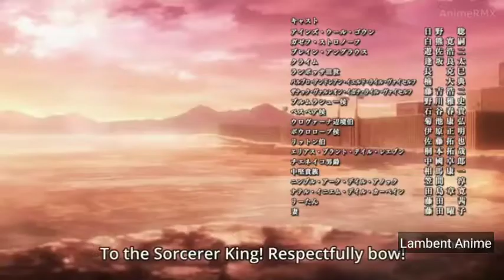Death Nights Joins The Battle | Overlord Season 3 Episode 10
To Buy @ OFFERS

Fairy Tail Necklace Pendant =

Fairy Tail Laptop Skin
Link 1 =
Link 2 =
Link 3 =

Anime Poster
Albedo Scroll =

Anime Logo
Uchiha Logo Tshirt =
Fairytail Logo Necklace =

Anime BlueRay Disk
Attack on Titian Special Edtion =

Overlord Manga(20%) =

Mobile Back Case
Tokyo Ghoul =